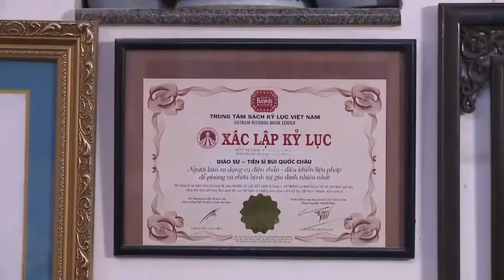NHỚ ƠN THẦY BÙI QUỐC CHÂU Vọng cổ Minh Nghĩa & Chí Nhân